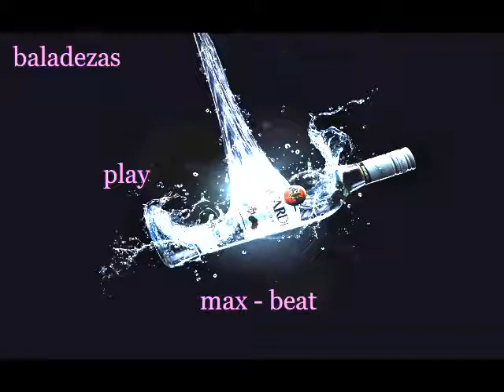baladezas remix sentro pe